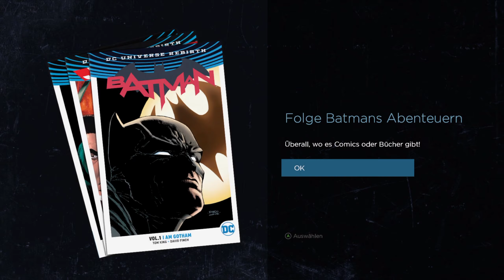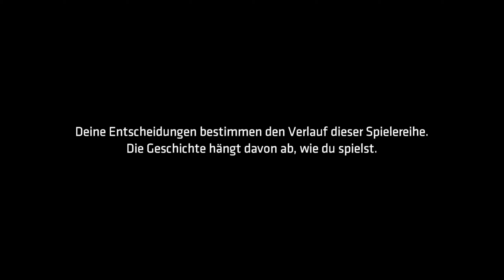Batman: The Telltale Series #12 [GER] - Zeit aufzuräumen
Infos zur Folge:
Es ist Zeit Harvey als Batman einen Besuch abzustatten, denn er hat echt Mist gebaut. Dieser sieht das jedoch leider ganz anders und sprengt erstmal einen Häuserblock, kurz bevor er uns eröffnet, dass er Gordons ermordung in Auftrag gegeben hat! Im Finale der Episode leistet er sich dann jedoch einen Fehltritt zuviel. Und da noch Zeit war können wir gleich noch mit der Finalen Episode anfangen, und auch diese bringt direkt zum Start schon genug Spannung mit...

Infos zum Spiel:
Nach Spielen zu Game of Thrones, The Walking Dead, Back to the Future und vielen weiteren, kam Ende 2016 ein Story Spiel zu Batman. Dabei erzählt es uns eine komplett eigenständige Story, in der wir sowohl als Batman, sowie als Bruce Wayne unterwegs sind und mit unseren Entscheidungen den Lauf der Geschichte beeinflussen. Diese erstreckt sich dabei über 5 Episoden in dieser ersten Staffel und bekam Ende 2017 mit „The Enemy Within“ noch einen Nachfolger.

Publisher: Telltale Games
Developer: Telltale Games